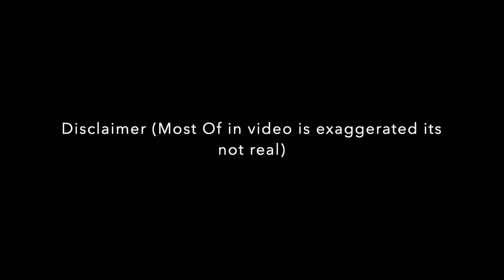A day of a Ryanair Pilot in PTFS Roblox (w/Khasos)